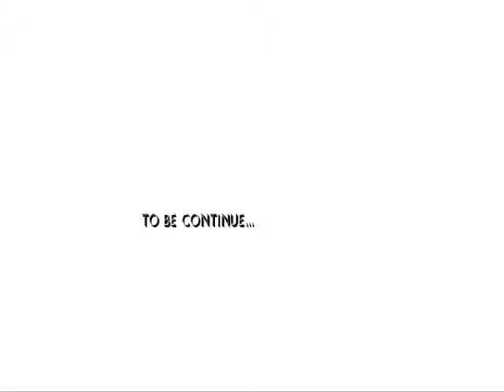mystic war 1